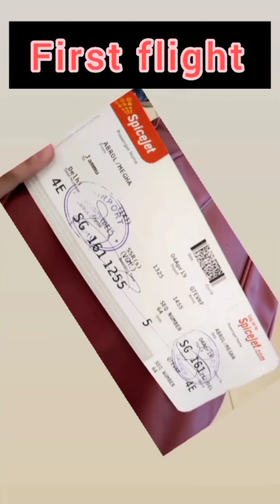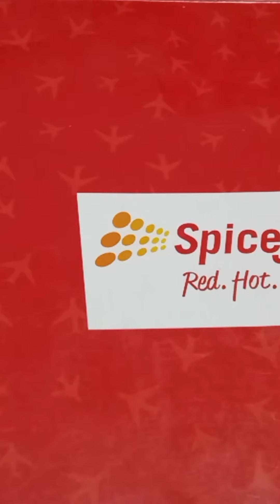MY JOURNEY OF BEING CABINCREW | MEGHA ABROL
I am Megha Abrol. Today's video is about my Journey of being cabincrew. It would be a motivational video for aspiring cabin crew and would be a surprise for my batchmates ❤️